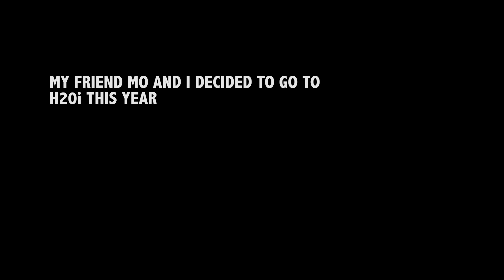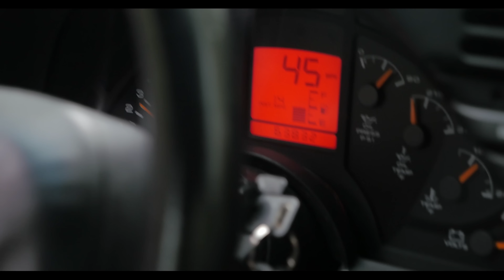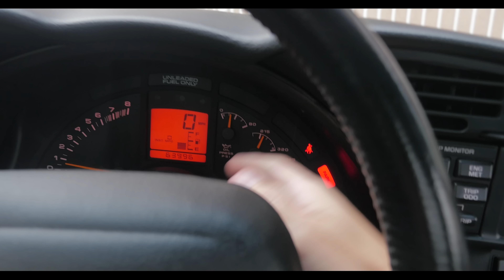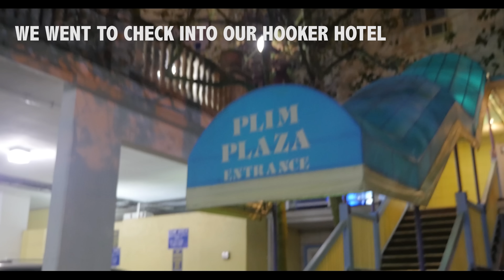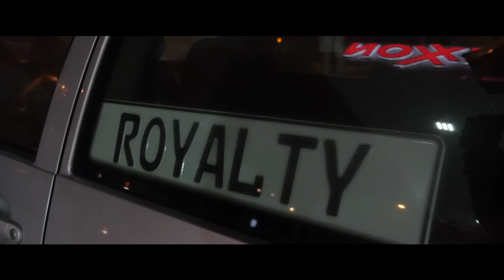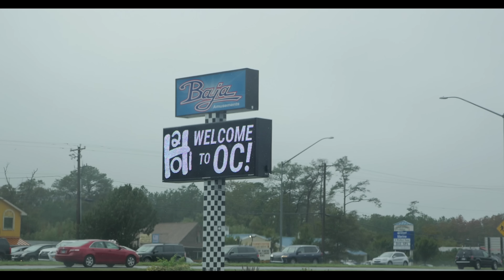H20i 2016: The AfterVLOG (4K)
READ:

I had so many complications editing this. My computer would not render it. I spent 2 days just trying to get it rendered so I could bring it to you guys. I hope you guys enjoy the video.

I went to h20i with my friend mo. Things didn't go exactly as planned, but I don't think things ever do at h20i. H20i is an event held annuallly at Ocean City that is basically a weekend  for car people. It's absolutely crazy and full of drunk people and others screaming "DO A BURNOUT!" I highly recommend attending.

Big thanks to Mo who got all the camera shots outside the car. Also big thanks to Krispy Media (Chris) for saying whats up. Really cool guy.